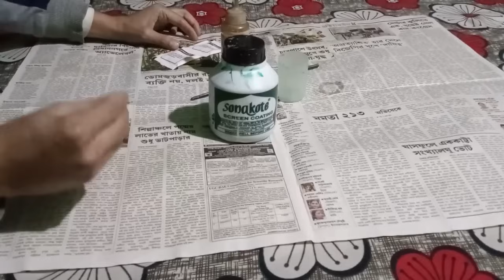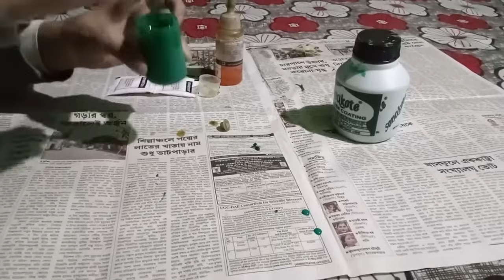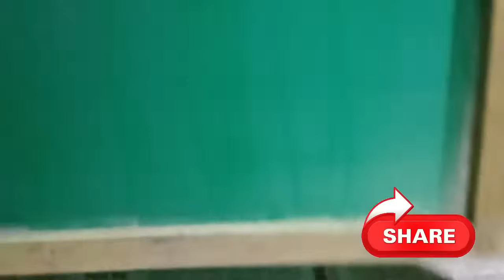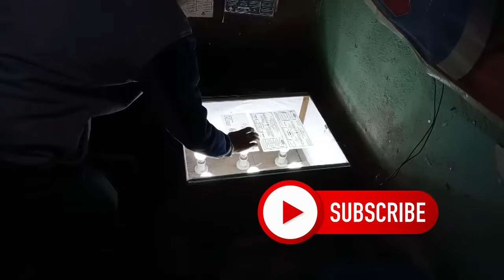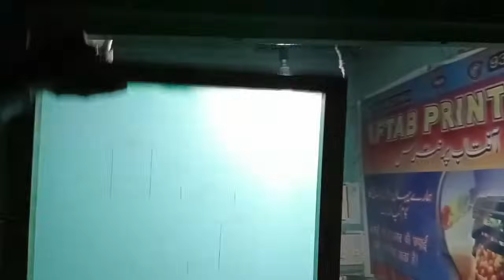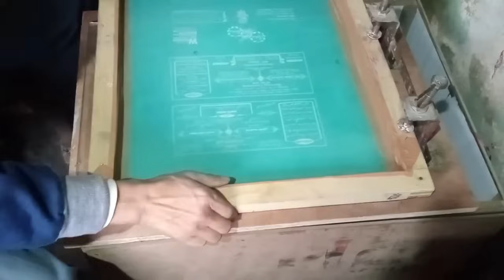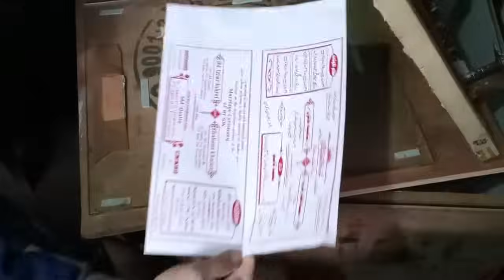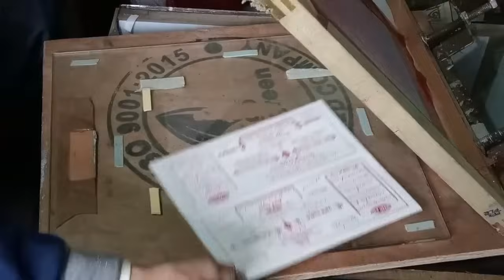Screen Printing Fulll Process | shadi card printing | weding invitation card printing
screen printing fulll process | screen printing A to Z
kgn graphics dlk
Hello Friends: is video main screen printing ki puri jankari Diya gaya  hai screen printing  Ato Z bataya gaya screen printing kaise kare at home
SCREEN PRINTING, full process .  | screen printing A to Z , hai agar aap is video ko shuru se akhir tak dekhte hai to aap bhi screen printing  asani se sikh sakte hain.screen printing full process. aur apna karobar kar sakte hain aur acche khase paise kama sakte hain. video ko Like share & subscribe zarur karein.
1 How to Screen Printing
2 Screen Priting at Home
3 Scren Printing From Home
4 Screen Print Multi Color
5 Step by Step Screen Printing
6 Screen Printing For beginner
7 Printing T- Shirt
8 Screen Printing Tutorial
9 shadi card printing